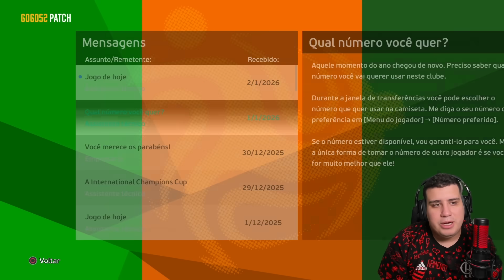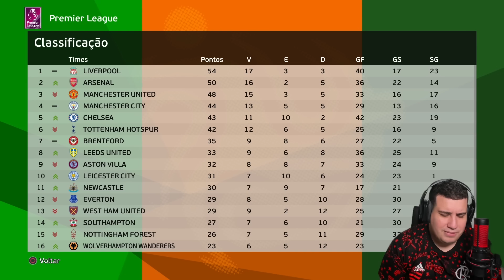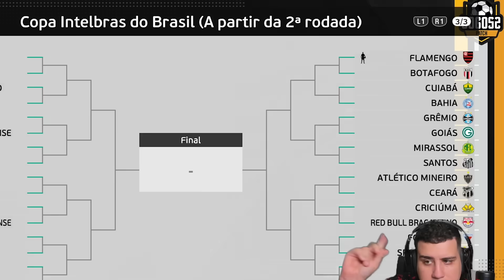Encontrei o CR7 e recebi PROPOSTA de um GIGANTE da EUROPA 👀 Rumo ao Estrelato ep 19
O início da carreira do jovem jogador Venezuelano, Roludinho Carioca, no PES 2021 (Pro Evolution Soccer 2021) no canal Dedeco.

- PES 2021 PLUS COM TODAS AS DLC (aqui você compra somente o jogo sem o patch):